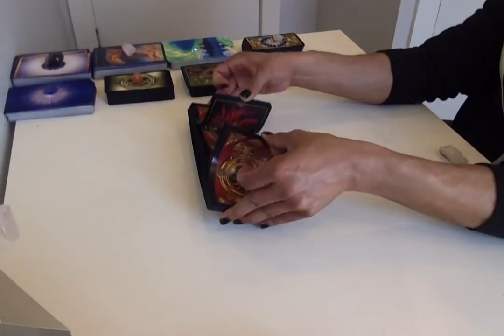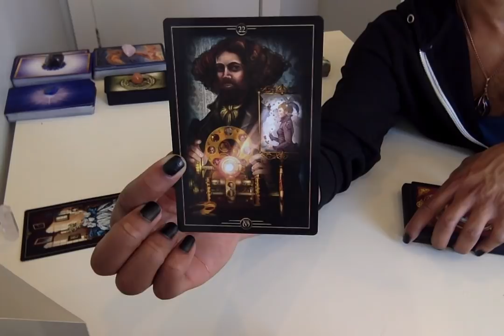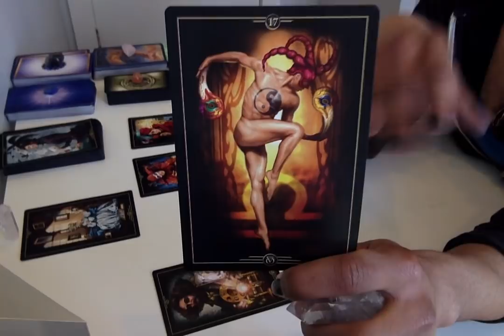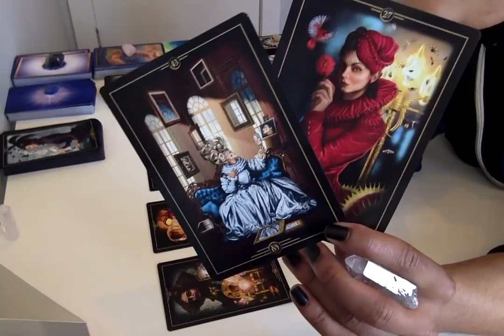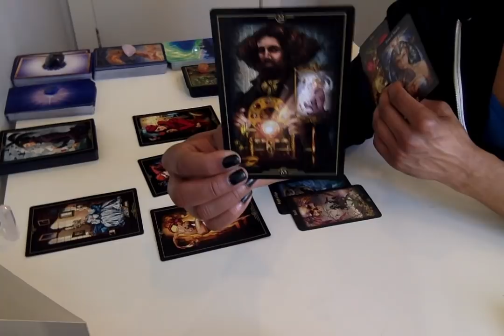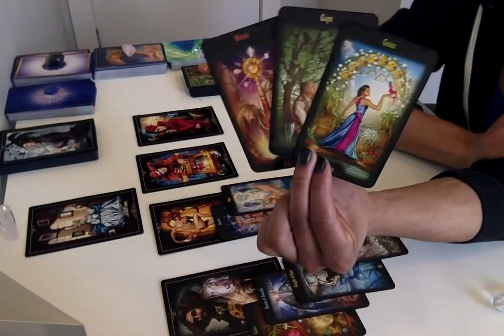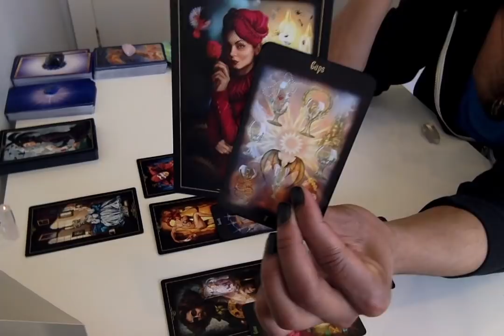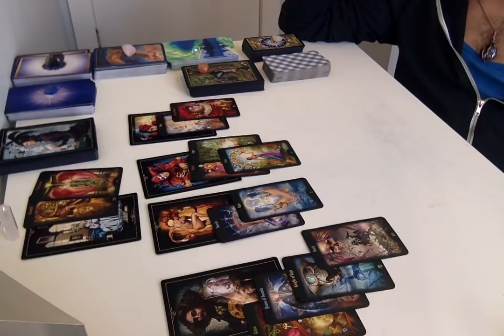DM/DF Karmic Update - Twin Flames Conversation